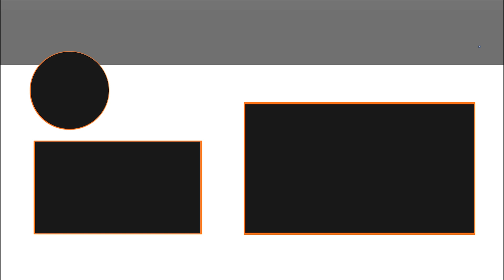I'M SHAVING MY BEARD OFF, I NEED YOUR HELP! | Nick Koumalatsos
It breaks our hearts to see children going through something as devastating as cancer. It isn't fair and it isn't right.
At Johnny Slicks, we are raising funds to support St. Jude's lifesaving mission of finding cures for children battling cancer and other life-threatening diseases and we need your help to reach our fundraising goal.

From October 1st to November 28th, Johnny Slicks will be running a donation campaign for St. Jude.

Starting on October 1st, we will be donating 10% of the profits from our newly released Organic Shave Soap to the campaign called SHAVETOBER. If we reach our goal of $10,000, Nick Koumalatsos will fully shave his beard LIVE! We encourage all of you to take part in SHAVETOBER to raise awareness for St. Jude and their stand against cancer.

Starting November 1st, we will be donating 10% of the profits from each of our beard products, Beard Oil and Beard Wash, to the campaign called NOSHAVENOVEMBER. It's time to grow your beard all the way back. Grab an Organic Beard Oil and Organic Beard Wash to promote healthier beard growth, defeat that awful beard itch, and smell incredible at the same time. There’s nothing more manly than growing your beard out while fighting for a cure for children’s cancer!

Thanks to donors like you, no family ever receives a bill from St. Jude for treatment, travel, housing or food – because all a family should worry about is helping their child live.
Treatments invented at St. Jude have helped push the overall childhood cancer survival rate from 20% to more than 80% since it opened more than 50 years ago.
Join us! Together we can help St. Jude change the world.

October 1st - October 31st; Purchase the all new Organic Shave Soap (10% of profits will be donated) and/or donate directly.
If we raise $10,000 in October, Nick Koumalatsos will shave his beard clean off!

November 1st – November 28th; Purchase any beard product, which includes Organic Beard Oil and Organic Beard Wash (10% of profits will be donated) and/or donate directly.

SEND STUFF TO:
Alexander Industries
624 US HWY 17S Suite 1